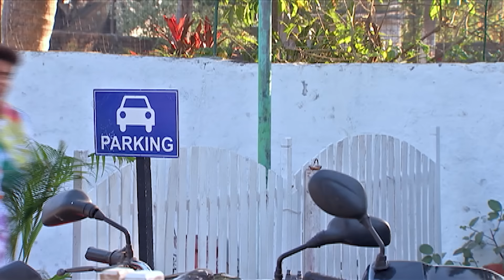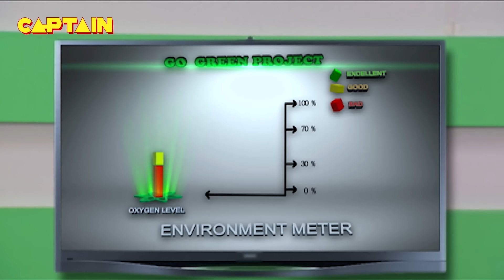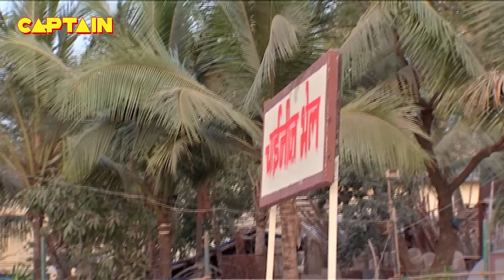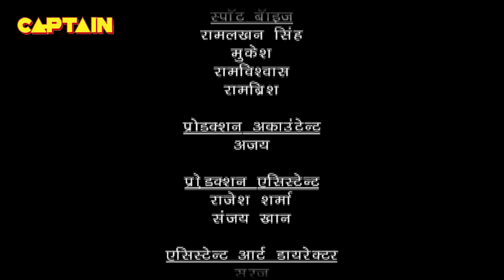बालवीर महादानव का कैसे करेगा अंत ? Best of Baalveer | Full Episode